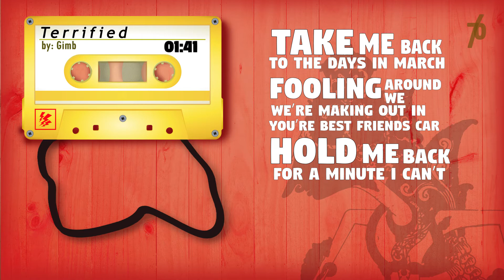Gimb - Terrified (Lyric Video)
Artist Name: Gimb
Tittle Song: Terrified

OUT NOW!! Stream On Digital All Platform
(Coming Soon)

Menceritakan tentang flashback seorang lelaki pada masa masa indah yang pernah ia lalui bersama pasangannya, tapi kemudian ia mulai ketakutan dan berpikir bagaimana jika suatu hari ia kehilangan pasangannya tersebut. Ada juga sedikit unsur etnis yang mengelilingi keseluruhan dari lagu ini yakni pemakaian instrumen Gayeum pada beberapa bagian melodi nya, yang kemudian di mix dengan unsur musik modern.

[LYRICS 📃 : Gimb - Terrified]

Take me back to the days in March
Fooling around We we’re making out in you’re best friends car
Hold me back for a minute I can’t
Thinking about when you weren’t in my arms

I thinking it over
I swear I told her
When she’s next to me
I’m outta my mind
And when I’m sober
The thought of losing her
I’m terrifed

Gold You we’re stood there, shining like the sun the sky
Never old Brand new girl
You’re like the moon & the stars they collide

I’m terrifed

Make sure to join with GROW VIBES MUSIC Playlist on Spotify

Make sure to following GROW VIBES MUSIC Playlist on JOOX

Credit (s) by Grow Vibes Music Team:

Animator: @alfinorafaelmonteiro
Assetor: @della_jessi
Storyboard: @daniel_lering

The Official Lyric Video For " Terrified " by Gimb. ©️ 2021 Grow Vibes Music under Floor Inc. a division Sony Music Entertainment.